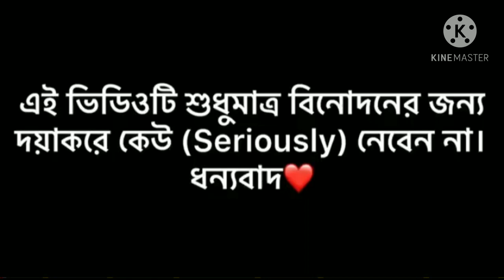দেশী লকডাউন | Bangla new funny videos | 2021